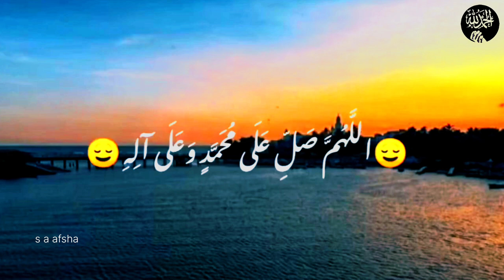New Naat Heart Touching .Tere dar pe sar jhuka liya ❤️ Beautiful naat🥰 whatsapp stutus 2022